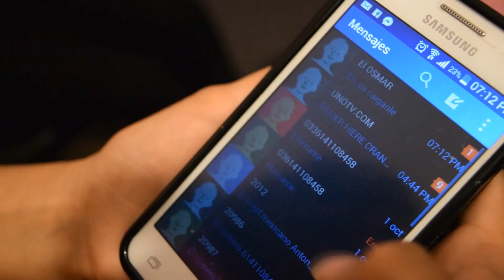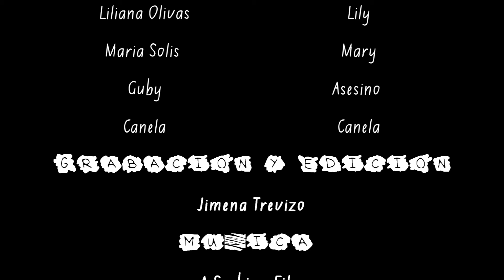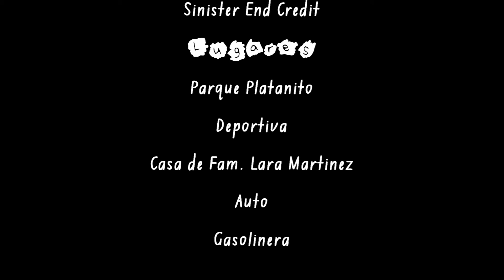La Cabaña - Mini Pelicula